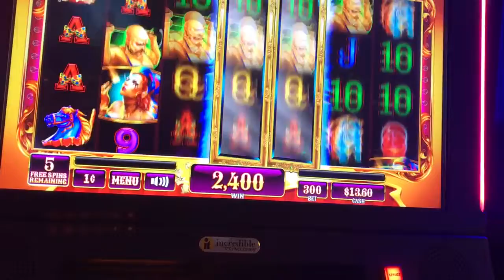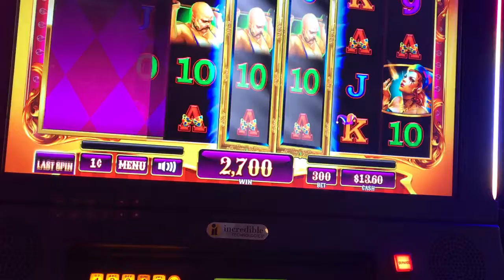Carnival of mirrors bonus @ max bet